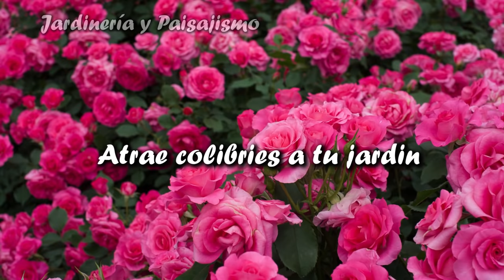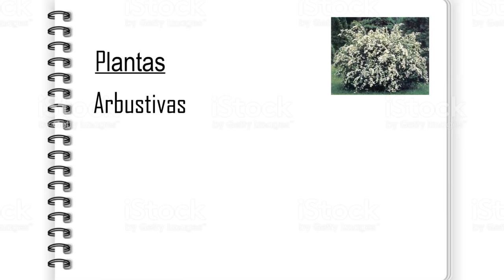Cómo ATRAER HERMOSOS COLIBRÍES a tu jardín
Muchas son las plantas que atraen a estas maravillosas aves en búsqueda de refugio pero sobre todo de alimento. Hoy te cuento algunas.

Espero que sepas disculpar la calidad del audio, fue el segundo episodio del podcast.

En esta ocasión te cuento qué plantas deberías incorporar en tu jardín para que sea elegido por las mariposas.

Si deseas conocer un poco más, visita mi web y encontrarás allí un artículo llamado "10 + 1 plantas para colibríes"

☕ Si te gustó el contenido y quieres invitarme un café, te dejo el enlace. ☕

Muchas gracias.

Si quieres compartir tu experiencia con estas aves y las flores que visitan tu jardín.
Estaré armando un artículo y video con el material que compartan ustedes y mi experiencia.

Nuevamente GRACIAS!!!

Antes de que me olvide, tienes disponible en mi web un libro sobre flores comestibles que puedes tener en tu jardín. Es totalmente GRATIS.

Si quieres apoyarme económicamente para que pueda hacer sostenible los canales en donde subo material informativo. Puedes adquirir mi libro sobre 7 historias de jardinería en Amazon.